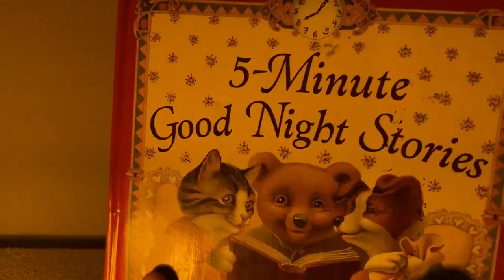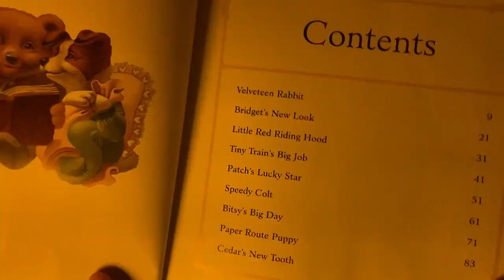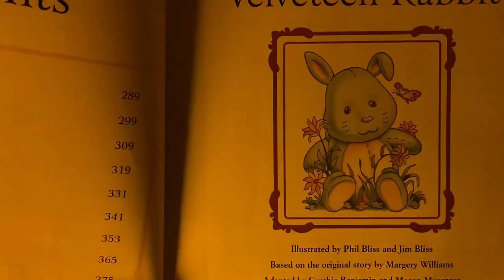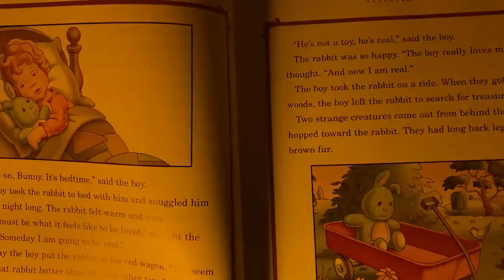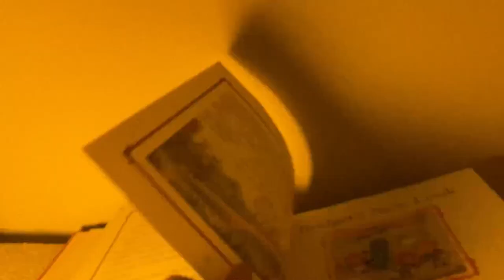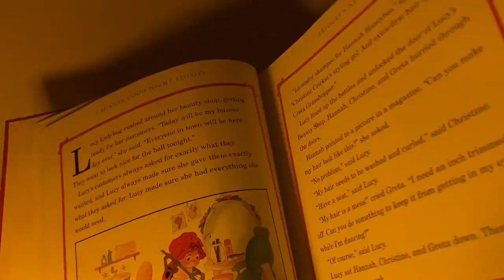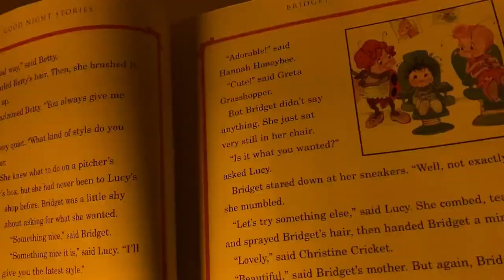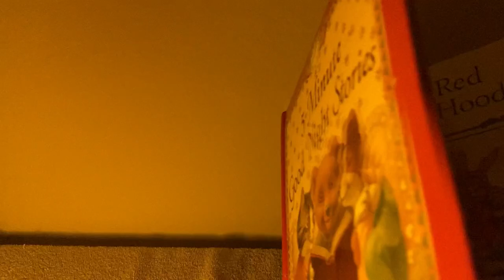Reading Bedtime Storybook ASMR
Velveteen Rabbit 6:00
Bridget’s New Look 13:55